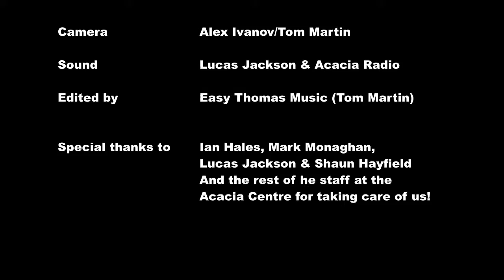Mystery Train. Cover 2018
Mystery Train (cover by the Easy Thomas Blues Band 2018)
Live at Acacia Radio